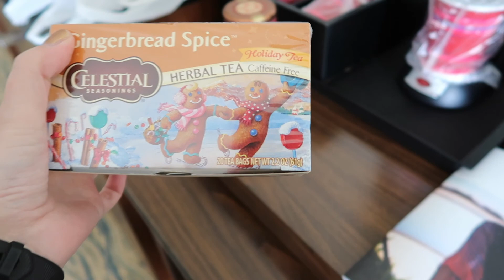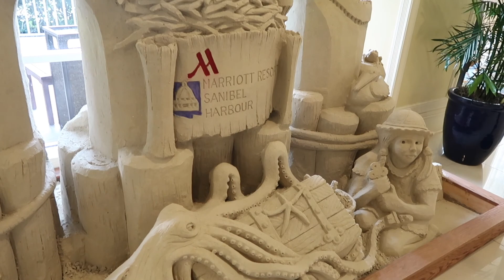Sanibel Hotel & Spa Vlogmas Day 12 Florida Adventures 2018 Day 2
S2E51 - December 12th, 2018

Video stuffs:
Camera: Canon G7x Mark II